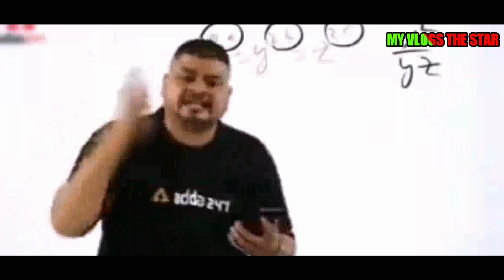लड़कियों के रिएक्शन😂🤣|| funny vlog video|| my first vlog 2023❤️|| how to my first vlog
Your Queries -_+
Funny Vloging Prank Video in Delhi
Best Vloging video
Comedy video
Vloging video
Shurabh Jhoshi ka new video
Amit badana new comedy video
Round 2 Hell new comedy video
It's Chandan Pandey ka video
India gate Vlog Video
India gate ka vlog video
Funny video India gate
Viral video Instagram
Shorts prank video
Random Girl's Proposing Vlog Video
Cute Girls proposing Vlog
Friend proposal vlog
New Vlog Video On Random Girls
Best Vloging Prank Video2023
It's Chandan Pandey
Prank on gf
Funny Prank Video 2023
Tiger kirar ka Vlog Video
Best Vloging Prank Video